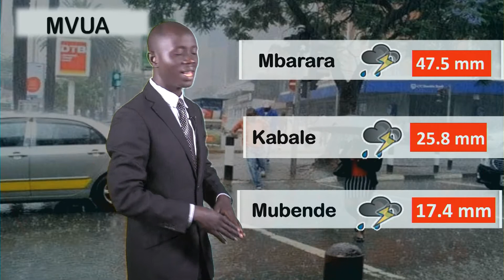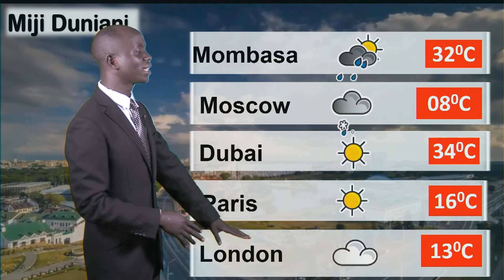28 03 2021 HALI YA HEWA NE MAKUMBI OBADIE UBC TV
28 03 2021 HALI YA HEWA NE MAKUMBI OBADIE UBC TV